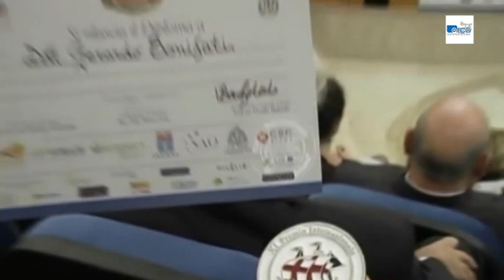Gold Star Award 2015 a Gerardo Bonifati Trailer